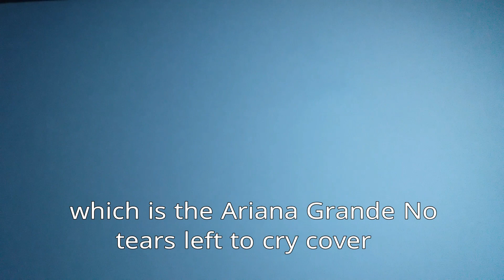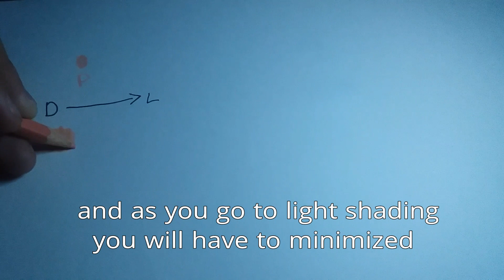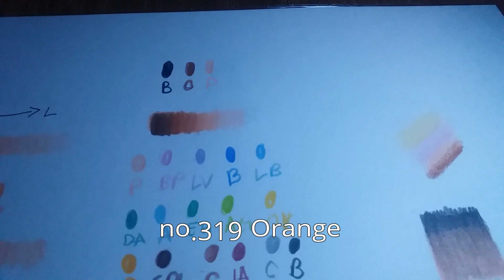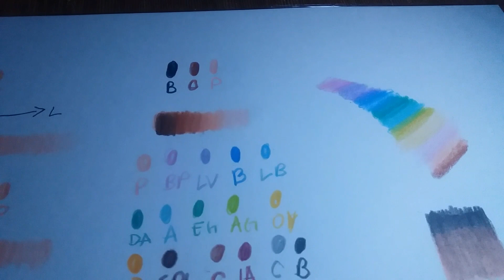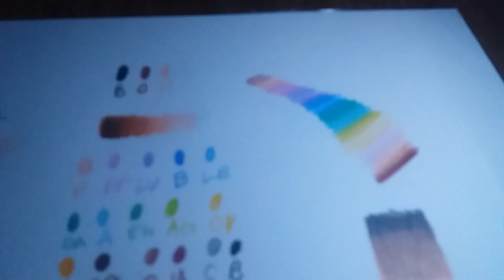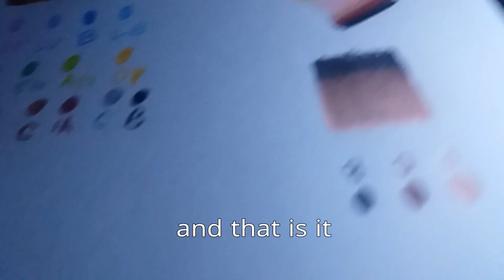HOW TO: Blend colored pencil using Faber Castell Classic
sorry for the lighting my lamp got broke
so hope this will help you to blend with colors

309 Orange yellow
314 orange
319 bubblegum pink
330 peach
339 light violet
345 blue
347 light blue
354 aquamarine
361 aquamarine
363 emerald green
370 light green
376 sepia light
378 copper
392 india red
396 grey
399 black

watch Ariana Grande NTLTC cover

IG AND TWITTER @espefloresca

ONE KISS BY CALVIN HARRIS FT. DUA LIPA